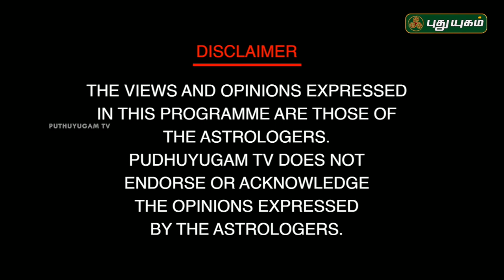பணம் தரும் பச்சை கற்பூர தீபம்! நங்கநல்லூர் Dr.பஞ்சநாதன் | Neram Nalla Neram